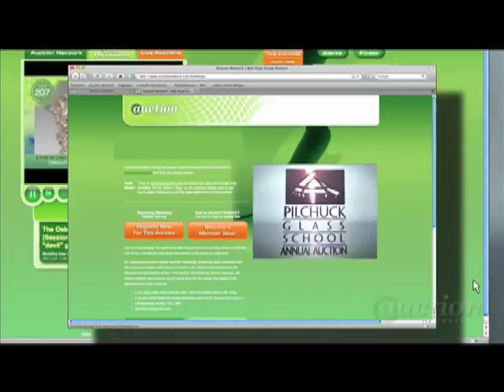Pilchuck Glass School Auction: "Rolling Around"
Lot 46: Featuring a new series of acrobats done in hand-blown glass and bronze. Created and signed by David Bennett, "Rolling Around" is 38" x 36" x 12" and is worth nearly $20,000. Bennett is a former Pilchuck student.

Since 1971, Pilchuck Glass School has been the primary force in the evolution of glass as a means of artistic expression and this auction continues that proud tradition, featuring over 70 items by established and emerging glass artists including Dale Chihuly, Lino Tagliapietra, Dante Marioni and others.

You won't want to miss the auction action on Oct. 30, 2008. The auction will be televised live online (beginning at 10 pm/9c) by the Auction Network (auctionnetwork.com).